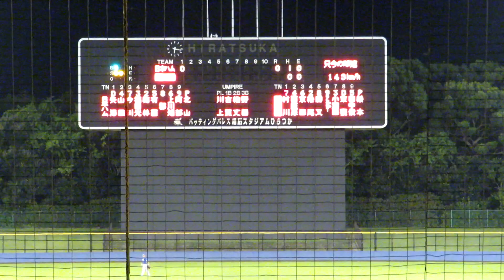2023/9/28 【最速149km/h】 北山亘基 （北海道日本ハムファイターズ）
北山亘基　（京都成章高校 ⇒ 京都産業大学 ⇒ 北海道日本ハムファイターズ 22~）　182cm80kg　右右　23歳